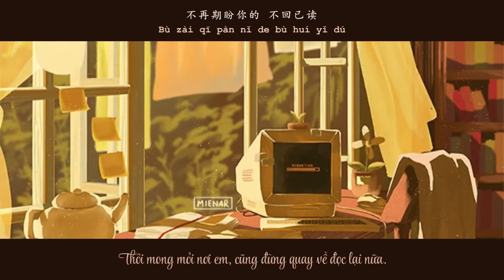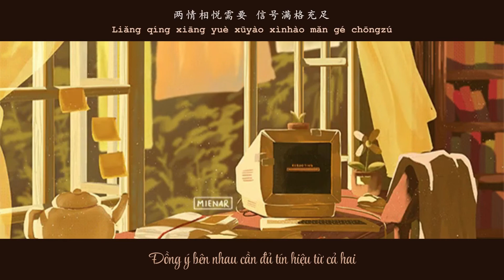[Vietsub + Pinyin] THÔI GÕ // 取消输入 -- MẠNH PHÀM MINH // 孟凡明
《Thôi gõ》
Nhạc: Mạnh Phàm Minh
Lời: Vương Chước Tử
Trình bày: Mạnh Phàm Minh
Photo: mienar
Trans: ht
Time, Typeset & Encode: ht